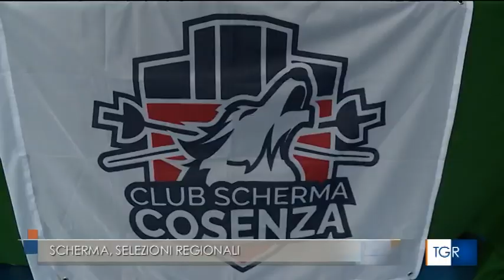Club Scherma Cosenza - servizio della TGR Calabria per la gara Zona Sud 2020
12 gennaio 2020 - La TGR Calabria intervista il consigliere della Federazione Italiana Scherma, Luigi Campofreda, e il presidente del Club Scherma Cosenza, Luigi Perri, in occasione della gara Zona Sud 2020 di sciabola e fioretto e del Campionato di Serie C2 di spada a squadre.